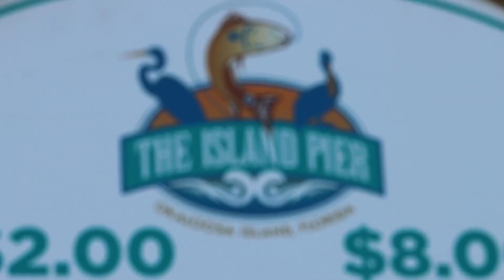Fishing the Okaloosa Island Pier (Gulf of Mexico, Florida)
In preparation for a kayak fishing session, I stopped by Okaloosa Island Pier to try and load up on fresh bait and land some new species for the lifelist.